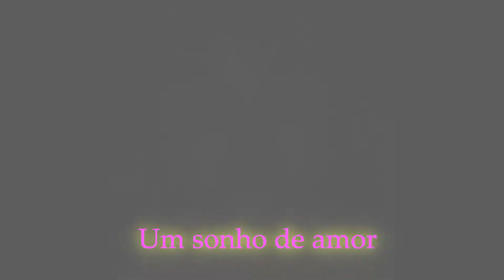9 MESES - LENINHA O Filme